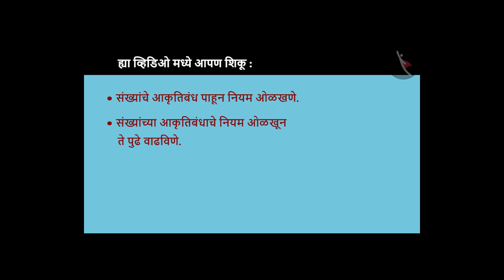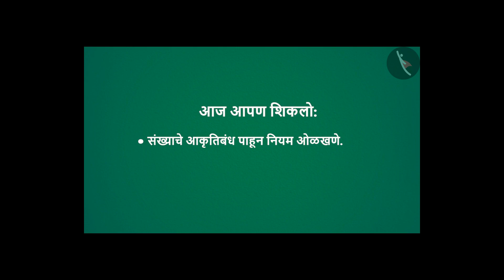संख्यांचे आकृतिबंध|Part 3/3|Number Patterns|Marathi|Class 4